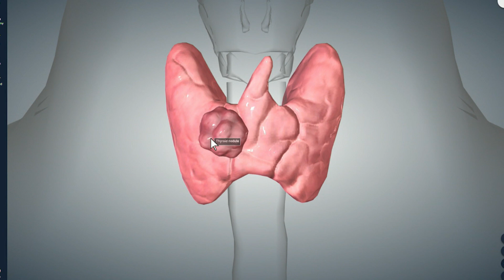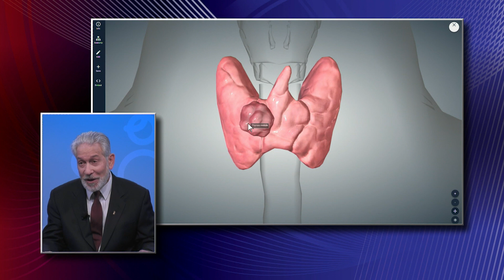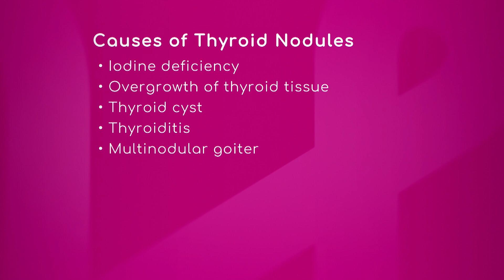Causes of Thyroid Nodules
A nodule is an abnormal growth. It doesn’t mean it’s a cancer, affirms Dr. Robert Udelsman, Chief of Endocrine Surgery with Miami Cancer Institute.

In cases of thyroid, the specialist says most thyroid nodules are not a big deal and he explains it with a digital imaging, and adds 1 in 15 women in America have thyroid nodules. The majority of those nodules are benign and small and don’t cause any trouble at all.

Iodine deficiency, overgrowth of thyroid tissue, thyroid cyst, thyroiditis and multinodular goiter can cause a thyroid nodules, Dr. Udelsman explains.